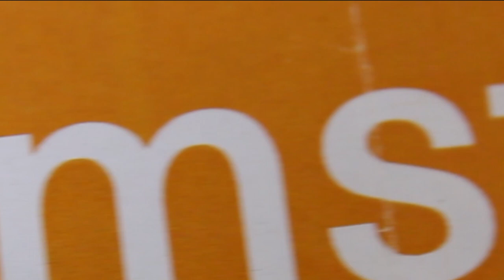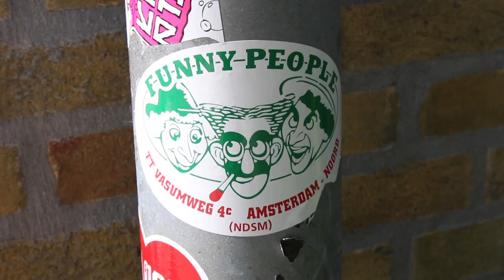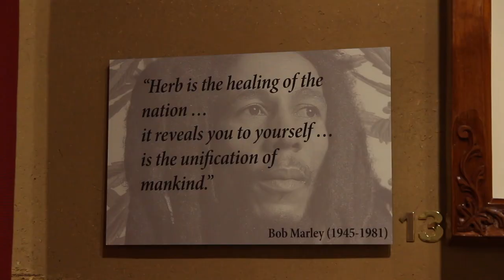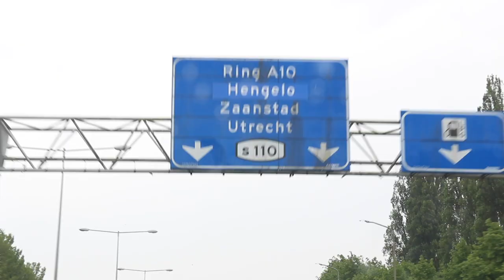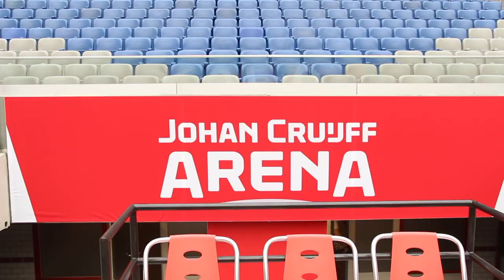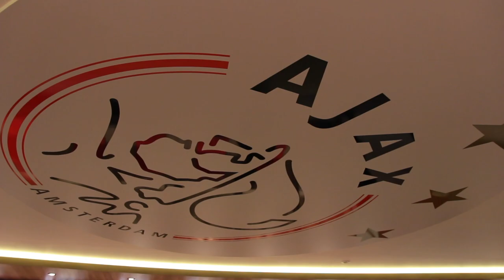Amsterdam 2018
Short film of my trip to Amsterdam.

Songs:

Bob Marley - Jammin (Kungs Remix)
Format:B - Chunky
The Black Keys- Howlin' For You (Instrumental)